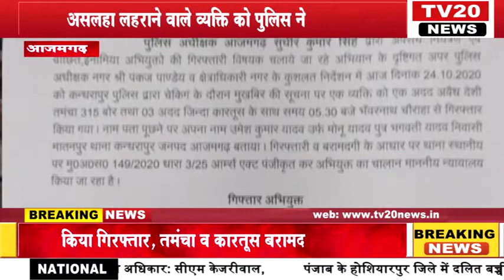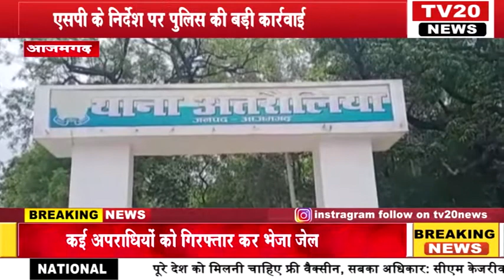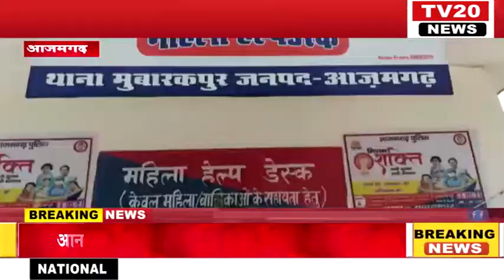TV20 NEWS पर 24/10/2020 की अपने शहर की तमाम खबरे देखें सरपट अंदाज में